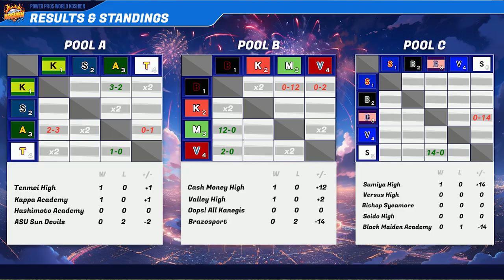MO' MONEY MO' PROBLEMS FOR CASH MONEY?! Power Pros World Koshien Pool Play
In game 7 of the Power Pros World Koshien @dishnet34 and the Kanegi clones face off @iPumpPlastic and the money hungry Cash Money High. Both are very familiar with Lock on 0 but who will win?

We created the Power Pros World Koshien, with 14 teams representing various Japanese prefectures, all with their unique high schools. Our dedicated coaches will spend three years perfecting their baseball programs before the grand face-off in thrilling player-vs-player pool battles, leading up to an intense single-elimination bracket showdown. This is the official kickoff to my school, Valley High!